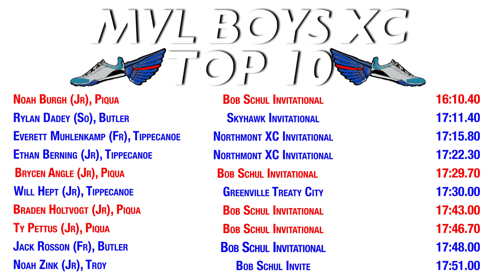Friday September 8th, Game Day